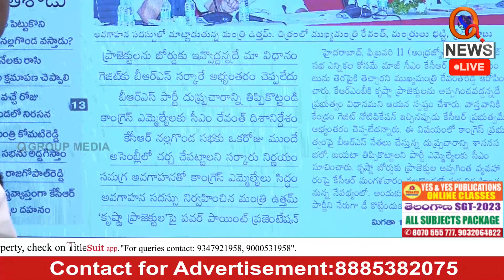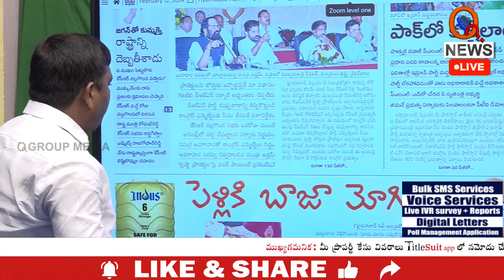లోక్ సభ ఎన్నికల కోసమే కేసీఆర్ నీళ్ల సెంటిమెంట్ Teenmarmallanna I Shanarthi Telangana e-paper